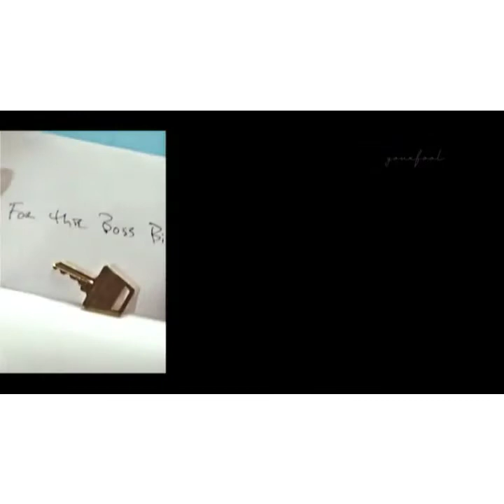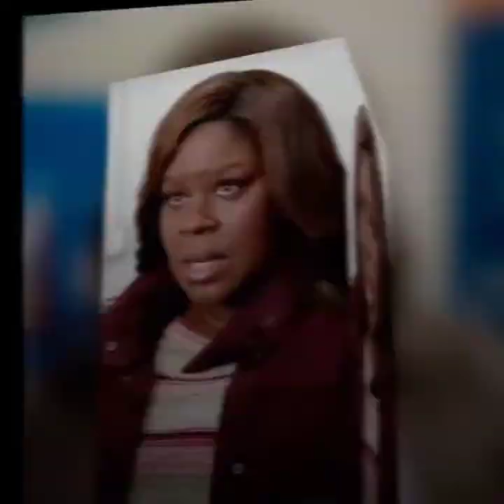Good Girls Edits